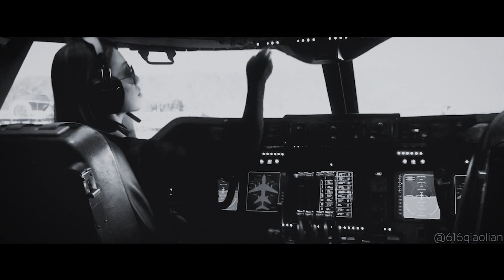melinda may | little bit wicked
the fact i made this under 2 hours astounds me cause i was tipsy while making it too... anyway this was built around the idea of melinda just being the cocky bitch she is (which is what i love okay)...she's so unapologetic and would actually show you that you made the BIGGEST mistake getting in her way

something 6x02 actually made a point of lmao its bizarre how everyone just kind of saw it in that episode when its been present in the past episodes.

clips from Marvel's Agents of S.H.I.E.L.D.
fandom: Marvel's Agents of S.H.I.E.L.D.

HMU